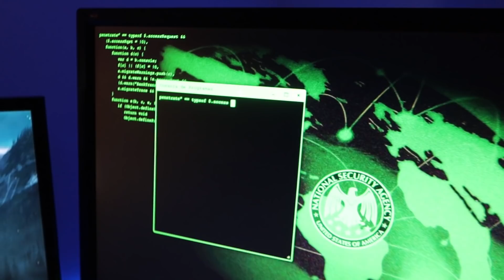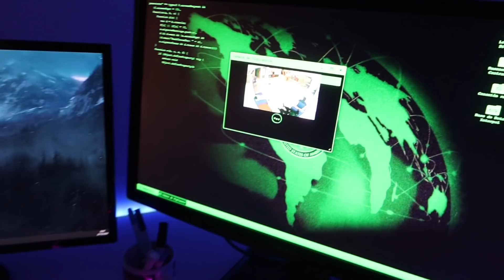MI CRUSH SE VA PARA SIEMPRE!! "Misión rango diamante"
Chicos si os gusta el vídeo nos os olvidéis de dar un fuerte Like!!!